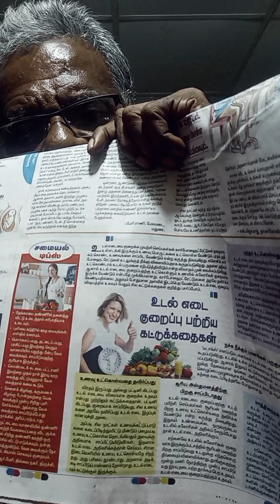உடல் எடை குறைப்பு பற்றிய கட்டுக்கதைகள் தினத்தந்தி real rider reality traveler chennai #